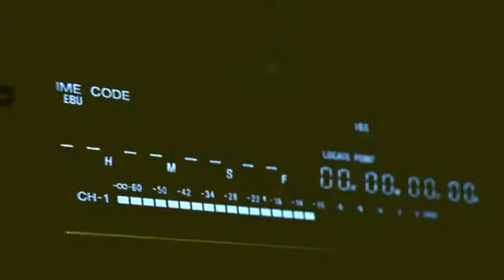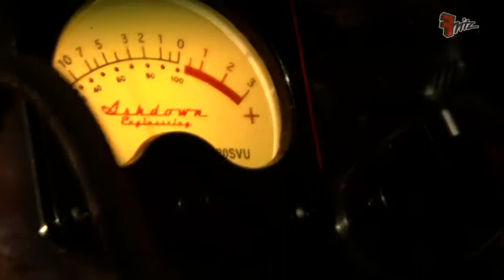Heroes & Zeros - "Iron Honey & Gold"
Live from KenFM on Radio Fritz, Potsdam, Germany. 26.09.10

Heroes & Zeros is:
Hans Jørgen Undelstvedt
Arne Kjelsrud Mathisen
Simen Krogstie Lagesen